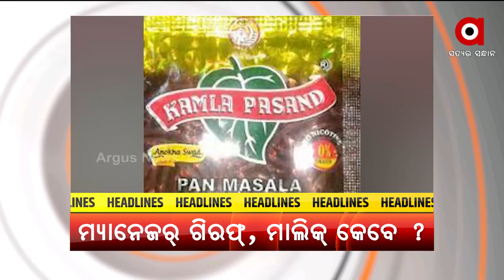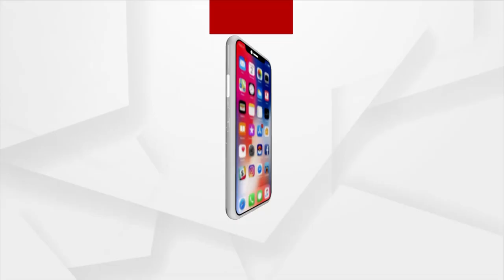Headlines 5 pm | 14 Jan 2022 | Argus News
+ସମ୍ବଲପୁର ଗୁଟଖା ଫ୍ୟାକ୍ଟ୍ରିନେ ଅଗ୍ନିକାଣ୍ଡ ମାମଲା...
+ଚାଷୀଙ୍କର୍ ଧାନ ସିଜ୍ କରିବାକେ ଆସିକିନା ହଟହଟା ସରକାରୀ ବାବୁ...
+ଗେଟନେ ଝୁଲୁଛେ ତାଲା...
+ସୁନ୍ଦରଗଡ ରାଜଗାଙ୍ଗପୁର କାଂଶବାହାଲ ହତ୍ୟାକାଣ୍ଡ ଘଟଣା...
+ରାଏଜନେ 10 ହଜାର ପାର୍ କରୋନା ପଡିଟିଭ ସଂଖ୍ୟା..
+ରାଏଜ୍ ନେ ଲାଗି ରହିଛଏ ଅଦିନିଆ ବର୍ଷା ...